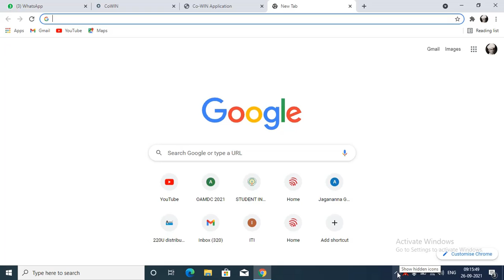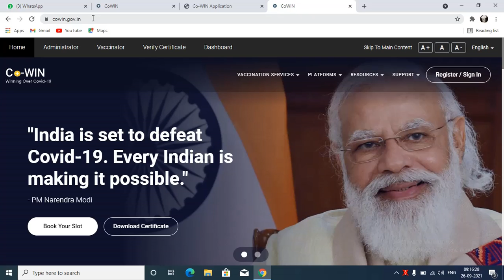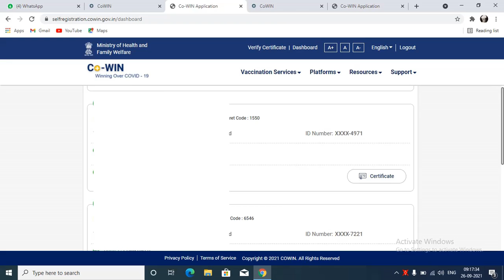HOW TO DOWNLOAD COVID 19 VACCINATION CERTIFICATE కరోనా వ్యాక్సిన్ సర్టిఫికేట్ ఎలా డౌన్ లోడ్ చేయాలి